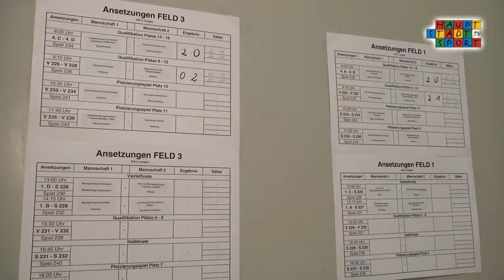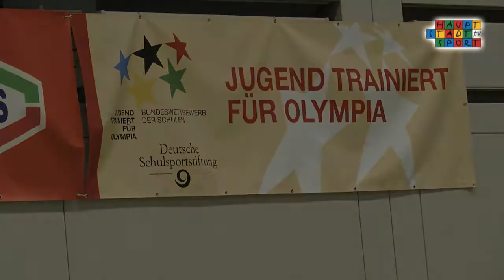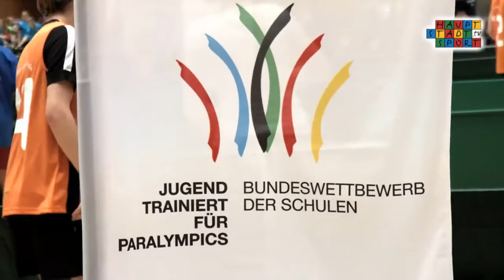JTFO / JTFP Bundesfinale 2014 - Die Highlights Tag 2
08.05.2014 JFTO JTFP Tag 2 2014